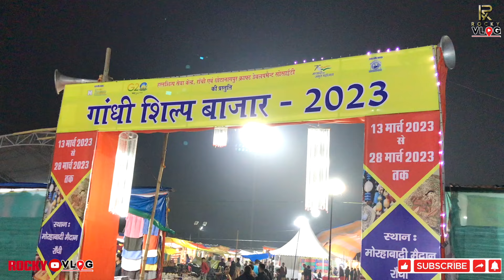Gandhi Silp Bazar 2023 | Biggest Mela in Ranchi | Morahabadi Maidan Ranchi